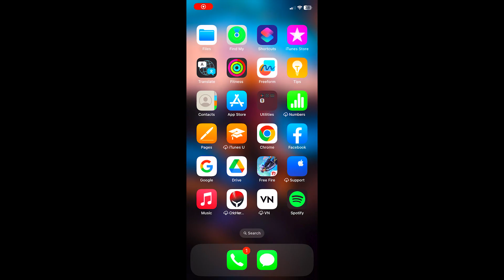Top 7 Awesome Changes After Update - Free Fire 🔥| OB40 Update New Changes | Garena Free Fire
Queries Solved-

1. Free fire top 7 best changes after update
2. Free fire headshot setting after update
3. Free fire new changes after upadte
4. Free fire best sensitivity settings after update
5. Free fire one tap setting after update
6. Free fire fast movement speed settings
7. Free fire fast gloo wall settings after update
8. Free fire aftere update settings
9. Free fire update best tricks & settings

About Me: My Name is Om Prakash Yadav From Mumbai & A Normal school student & I am 16 years old. OP GAMEPLAY is a YouTube Channel, Where you will find Gaming videos of different Games. I hope you will enjoy my videos.